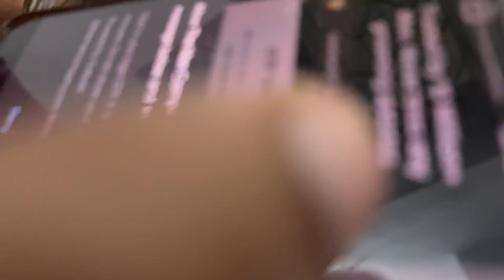মাকে নিয়ে অসাধারণ জন্মদিনের শুভেচ্ছা||একটি সন্ধ্যা উপহার দিলাম সবাই মিলে||Happy Birthday to you Mom